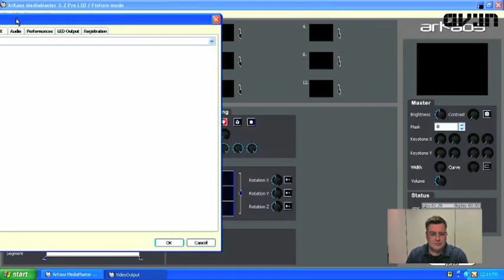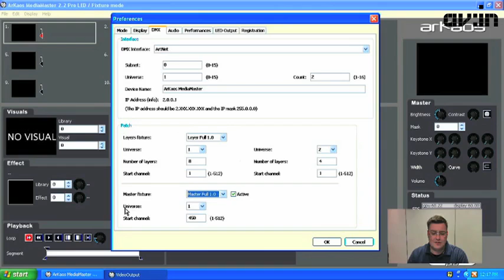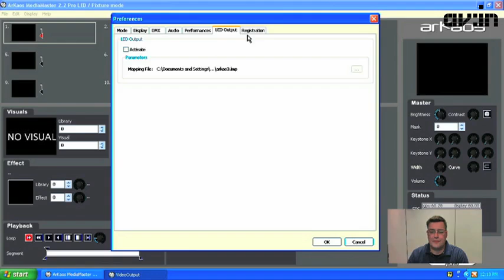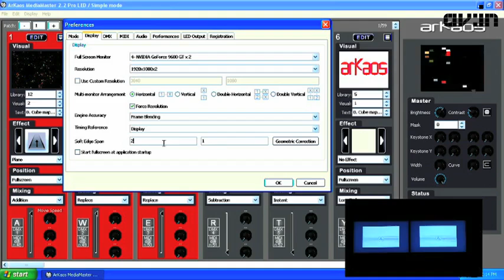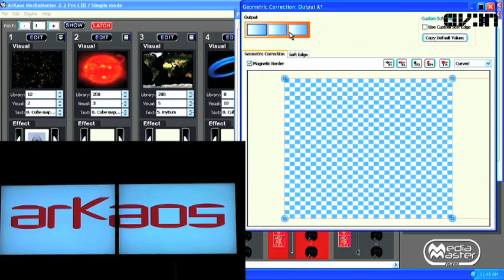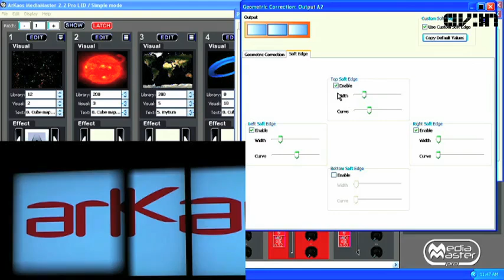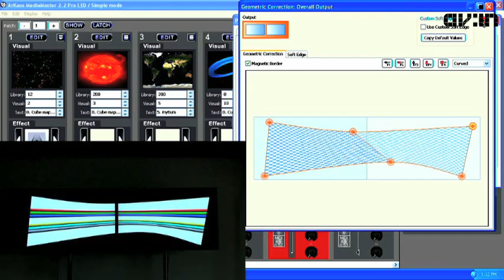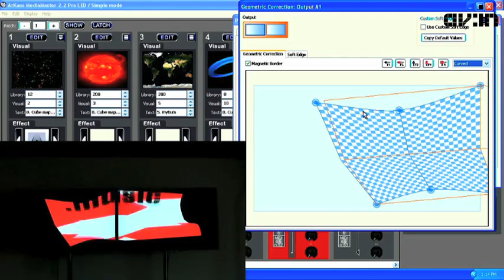ArKaos MediaMaster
ArKaos MediaMaster - is a professional program that will turn any powerful computer into a full fledged media server capable of controlling or programming shows, synchronizing multiple streams of HD video with music and light in real time. This video shows how to calibrate image and adjust projection for multiple screens.

online educational program on new media and audiovisual arts available FREE of any charges immediately upon registration at Audiovisual Academy's site.

ArKaos MediaMaster est un programme pro qui transformera n'importe quell ordinateur en un serveur media complet, capable de controller ou de programmer des shows, de faire des synchronizations multiple de vidéos HD, avec musique et lumière, en temps reel. Cette vidéo montre comment calibrer une image et l'ajuster sur différents types d'écrans.

programme éducatif en ligne sur les nouveaux media et les arts audiovisuels, disponible gratuitement et directement, après simple enregistrement sur le site de l'Académie Audiovisuelle.